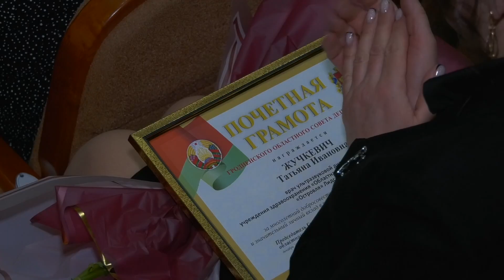50-летие больницы «Островля» и Лидского музыкального колледжа отпраздновали во Дворце культуры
А сегодня главная сцена Дворца культуры города Лиды стала площадкой сразу двух торжественных мероприятий. Сначала здесь прошла праздничная программа «Нам только 50!», посвященная 50-летию со дня создания учреждения здравоохранения «Областная психоневрологическая больница «Островля» Лидского района», а затем ещё одна праздничная программа - «Юбилей отметим ярко!», посвященная 50-летию со дня создания Лидского государственного музыкального колледжа.